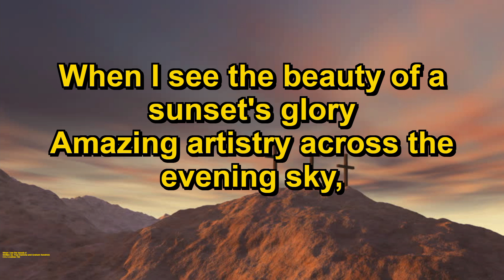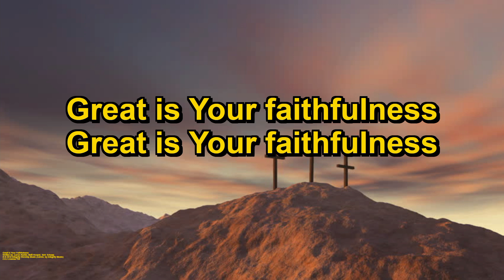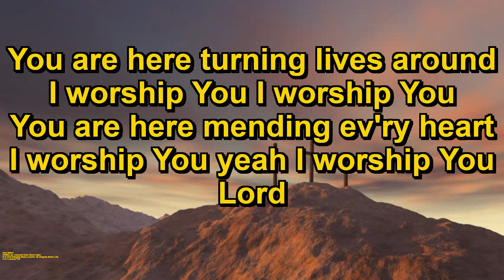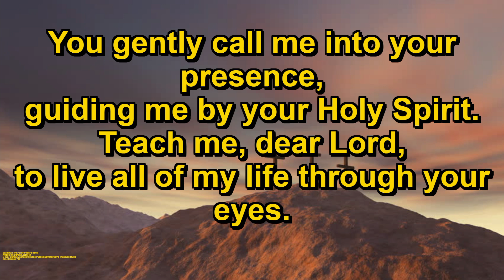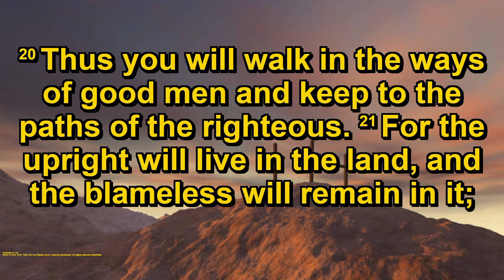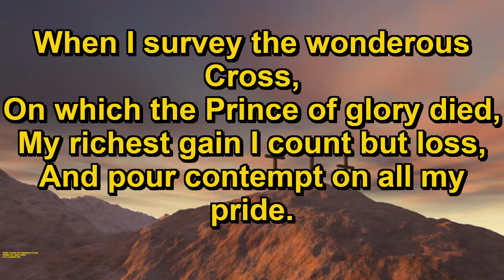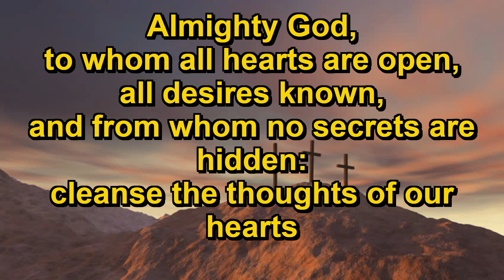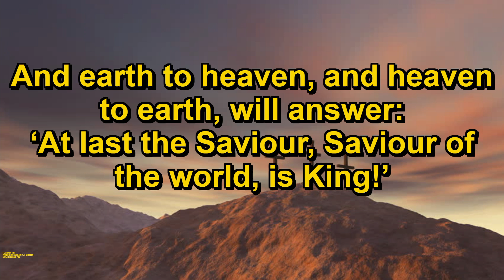Kendal Road Baptist Church Live stream service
Kendal Road Baptist Church Live stream.